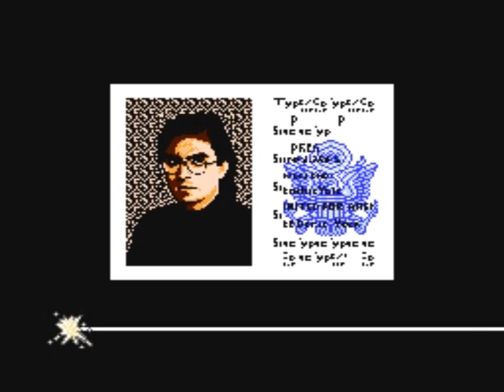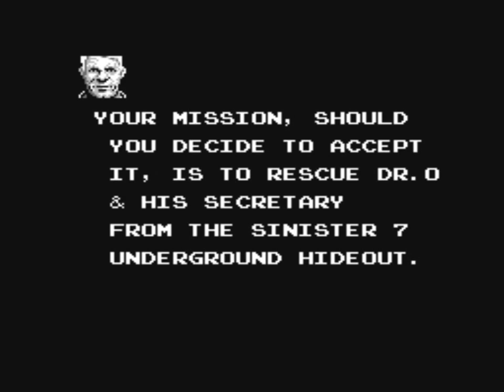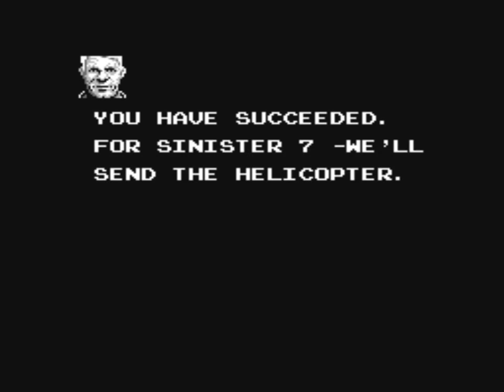Mission: Impossible (NES) Playthrough - NintendoComplete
A playthrough of Ultra's 1990 NES game,  Mission: Impossible.

Mission: Impossible for the NES seems to be somewhat ironically named - unless you take the considerable amount of time needed to master it, it really is virtually impossible to play it well, but it can indeed be finished.  Even once you have mastered it, you still have to be extremely careful,  since one wrong move can wipe out a party member,  and if you needed that person to get through an area... well, the reset button invites your attention.

I did get a game over once - I ate it on the skiing level, and since you only get one life, I had to continue.  Thank God it only put me back at the beginning of the stage. Unlimited continues are about the only grace the game ever allows you.

It really brings back memories of Metal Gear and the first Teenage Mutant Ninja Turtles games.  It's fairly nonlinear, so you have to really get to know the areas, and there's often a balance you have to strike between risk and reward.  If Grant can only take one more hit, do you go to another building, risking someone else to find him a health pack, or do you continue on, hoping that you can limp by with the others? It's extremely difficult (this one had me throwing controllers as a kid), but the satisfaction of beating it finally is worth it in the end. That, and there's some great Engrish at play. It all makes sense, but some of this dialogue sounds ridiculous.

It rocks Konami's trademark visual and music styles (both very good things) and there's a good amount of depth to the action. If you're over 30, though, make sure you have antacids in the cupboard before you begin ;)

Someone requested this a while back. I don't remember it was, but if it was you, here you go!